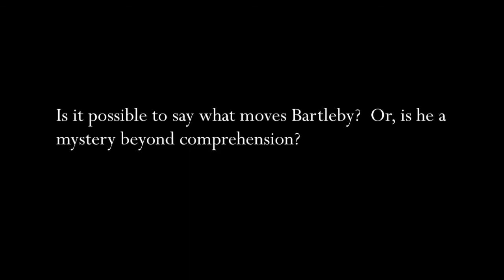Melville: How does the lawyer respond to Bartleby?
Herman Melville (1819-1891), today hailed as one of America's greatest writers, had in his own time a very mixed career. Some of his early sea-stories and sea-adventures were esteemed by the public, but his epic (and to him, most significant) novel, "Moby-Dick," was very badly received. Indeed, after it appeared, Melville became something of a pariah in the literary world. Turning to poetry, he encountered similar neglect. In the last quarter-century of his life, he wrote little and published less. ("Billy Budd," today regarded as one of his finest works, was published posthumously.) Friends feared for his sanity. His wife's family tried not only to get her to leave him but also to have him committed as insane. He wound up working for nineteen years as a customs inspector in New York, and when he died, he seemed destined for obscurity. One might therefore wonder whether his tale about the mysterious Bartleby is, among other things, intended as a profoundly disheartening allegory about the artist's—and his own—relation to our commercial, democratic society. But that, of course, depends on what you think the story says and means.

Watch editors Amy A. Kass, Leon R. Kass, and Diana Schaub converse with guest host Wilfred McClay (University of Tennessee--Chattanooga) about the story.